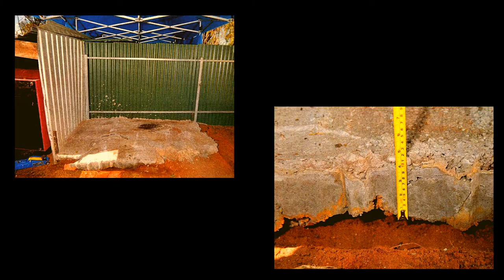20.She was killed and buried under a she because she wanted to CHANGE. |True crime &Mystery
This is the story of Jody Meyers.
A young girl who had had enough of her abusive fiancé and his controlling mother.
She wanted out. He knew it.
Things ended badly. But what infuriates me the most is the despicable behaviour this duo (fiancé and mother) acted on cameras after they knew exactly what had happened to Jody.
Fake tears don't heal wounds.
And Jody's family and son are wounded for life.

0:00 Hi Everybody!
0:39 Background
1:11 The fiancé
1:51 The relationship
2:19 Enough
2:32 Chilling threat
3:42 Jody disappears
4:55 The investigation of the disappearance of Jody Meyers
6:54 Investigation continues...
9:23 The confession
10:10 The breakthrough
10:34 Arrest and charges
10:44 Guilty plea and sentences
11:09 Mother and son psychopath duo
11:29 Final thoughts